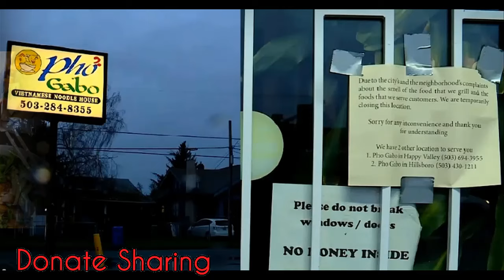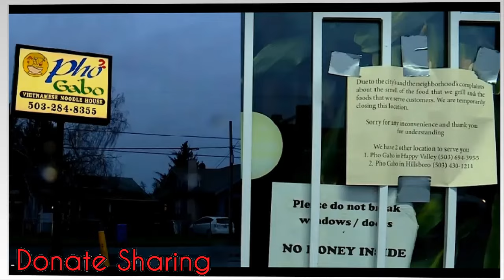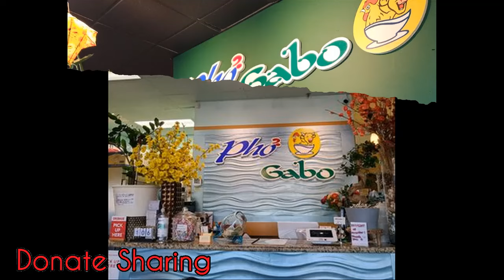Quán Phở gốc Việt gây xôn xao nước Mỹ